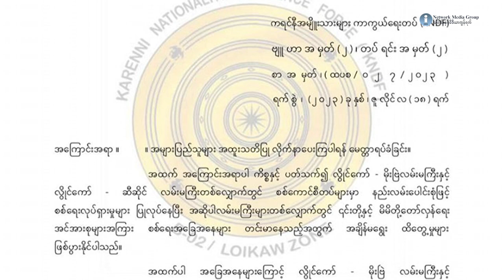လွိုင်ကော်- မိုးဗြဲလမ်းမကြီးနဲ့ လွိုင်ကော် – ဆီဆိုင်လမ်းမကြီးကို အသုံးမပြုကြဖို့ KNDF ထုတ်ပြန်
လွိုင်ကော်- မိုးဗြဲလမ်းမကြီးနဲ့ လွိုင်ကော် – ဆီဆိုင်လမ်းမကြီးကို အသုံးပြုပြီး အခုရက်ပိုင်းအတွင်း ခရီးသွားလာတာတွေမပြုလုပ်ကြဖို့ KNDF တပ်ရင်း ၂ က သတင်းထုတ်ပြန်ထားပါတယ်။